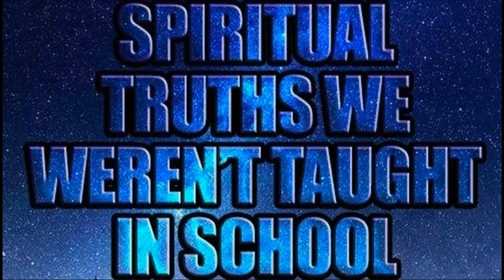Top 10 Spiritual Truths We Weren’t Taught In School - In5D.com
RECOMMENDATIONS
For videos, I use:
12” LED Ring Light with Stand and Phone Holder
2TB Flash Drive

At the beach, I use the following:
8' Tiki Umbrella
16 oz. Rubber mallet to hammer in the spike

11:11 Synchronicity - Repetitive Numbers and Their Meaning

20 History Questions They Refuse To Answer In School!